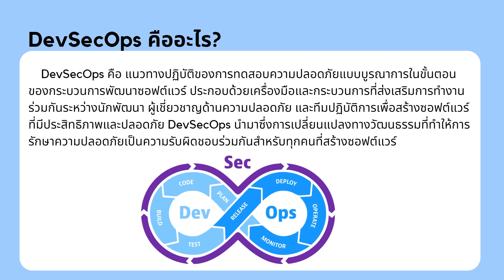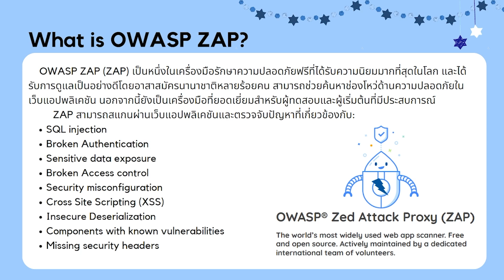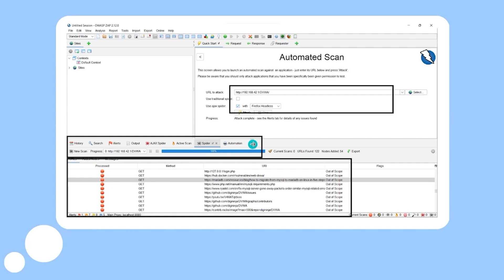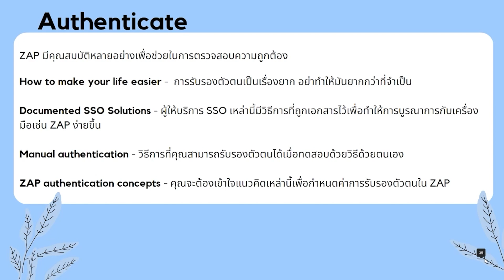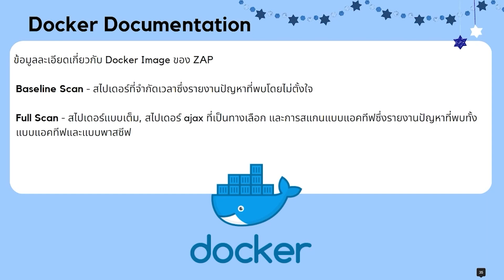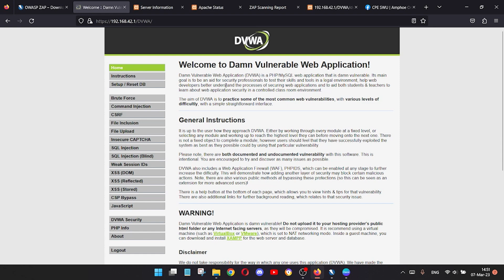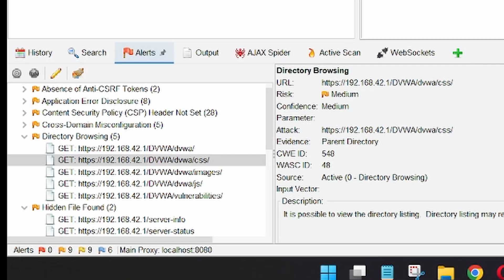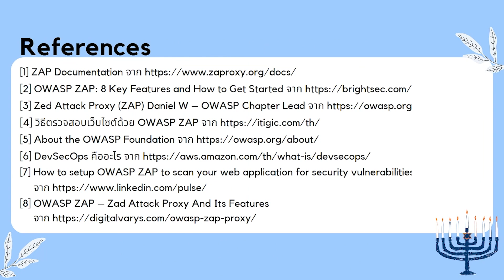OWASP ZAP : DevSecOps Tool - SWU Software Engineer